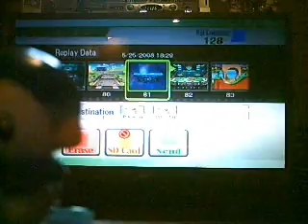DEVINURDOG's Pokemon Adventures Season 2 Episode 3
Video Made:9/19/2008

The Pokemon are trying to watch to Replays in SSBB but They still are fighting over the Wii Remote!Enjoy!More Words in the Description coming soon!